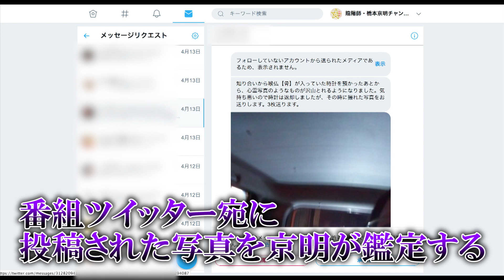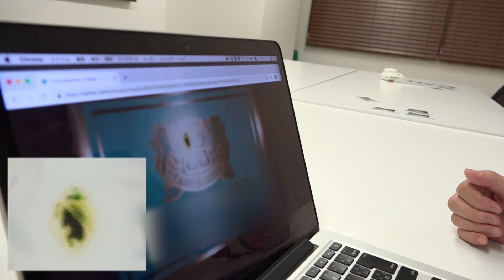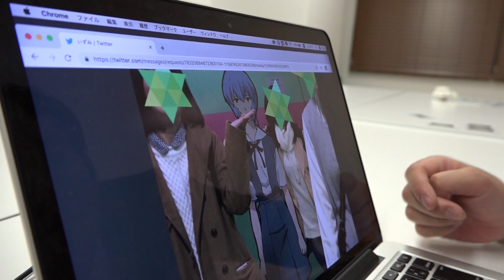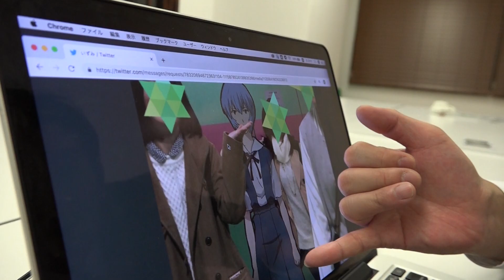【心霊】『投稿心霊写真鑑定#8』【橋本京明】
皆様からお送り頂いたお写真を鑑定して参ります。
今回は、第8回目になります。
引き続き、「心霊写真&不思議な写真」を募集しております。
陰陽師・橋本京明チャンネル（YouTube）スタッフTwitter
　エピソードと共にDMでお送り下さい。

※お送り頂いたお写真は、全て京明先生が確認しております。
写真に危険な霊が写っていた場合は、京明先生が除霊しに伺い、
動画撮影をさせて頂く可能性がございます。
その場合、事前にスタッフからご連絡させて頂きますので、

「陰陽師・橋本京明チャンネル」に関する情報を公開しております。

「陰陽師・橋本京明チャンネル」では毎日の占いのほか、視聴者の皆様や開運を目指す方々が、
幸せを掴むための占い企画動画などを制作していきます。